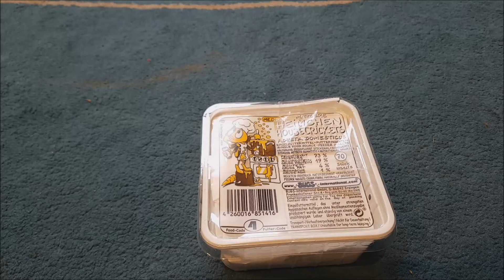*UNBOXING* Eucrycnema goliath[Australische Riesenstabschrecke] Eier | [Goliath stick insect] Eggs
In diesem Video packe ich mit euch meine wundervollen Eucrycnema goliath Eier aus.

Ich würde mich über eine positieve Bewertung freuen ;).